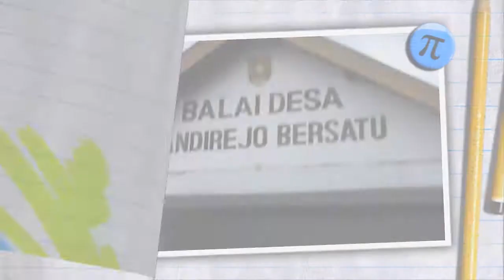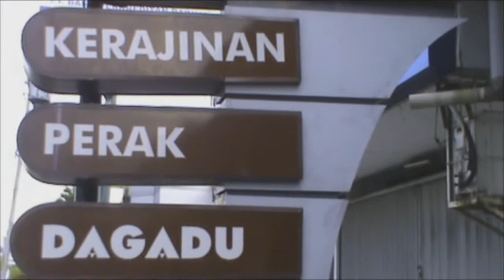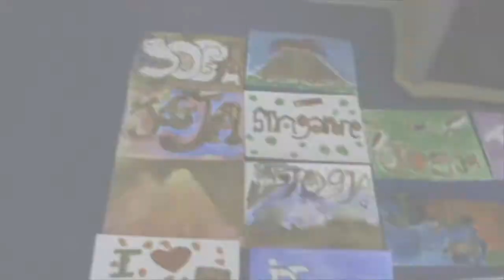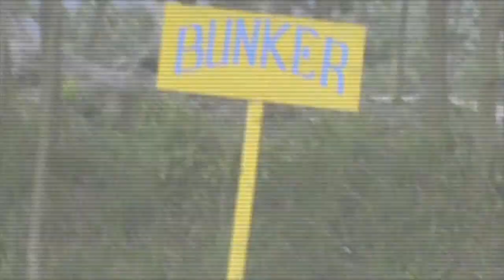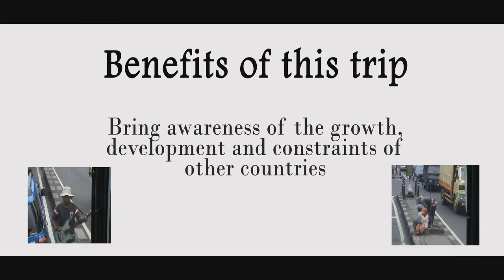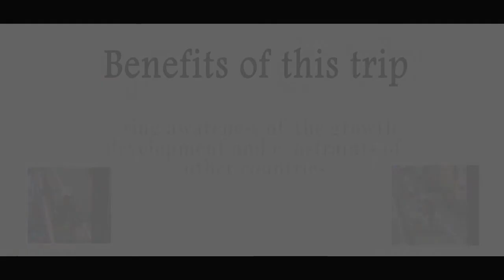Riang Ria Jogjakarta School Immersion Programme